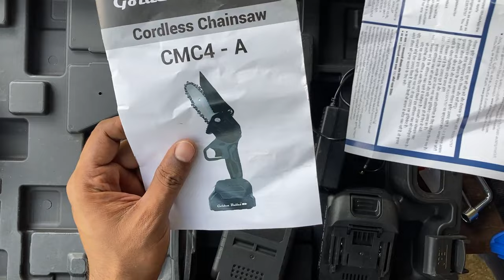मिनि चैनसॉ | Golden Bullet 4-inch Battery Operated Mini Chainsaw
You can order through Golden Bullet Dealers in your City or, Drop a Mail to with your Name, Mobile Number and Address.
Selling cost: 4500₹ incl GST
Specifications:
Size: 100mm (4-inch)
Battery: 1.5Ah x 2
Charger: 22V
Accessories: Carry Box, Spanner, Screwdriver, Manual
Lucky Draw: Most Golden Bullet Machines have a scratch code. Kindly WhatsApp that code to the mentioned number and get a chance to win Gifts.
Battery Charging Time: About 2-3 Hours
Operating Time/ Charge: About 20-25 Minutes.

Time Stamps
0:00 Introduction to the machine
0:34 What you get in the Box
0:42 Battery and Charger Details
2:10 Golden Bullet Chainsaw in Detail
4:12 Guide and Chain in Mini Chainsaw
4:26 Chain Information
5:46 Installing Chain on Mini Cordless Chainsaw
7:34 Cutting 10" Tree with Mini 4" Chainsaw
9:29 Cutting Tree Branches and Stems using Mini Chainsaw
11:52 Golden Bullet Mini Chainsaw Price About 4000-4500rs.
12:05 Where to Buy Golden Bullet Mini Chainsaw
12:20 Find Local Golden Bullet Dealers
12:38 Battery Life
13:30 Should you Buy Golden Bullet Mini Chainsaw?